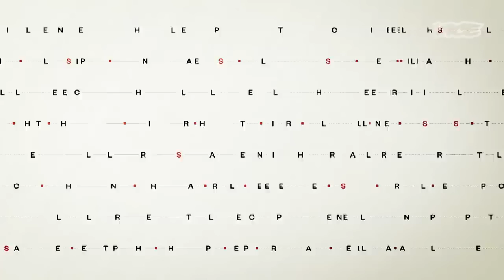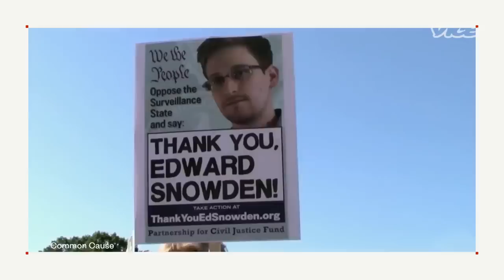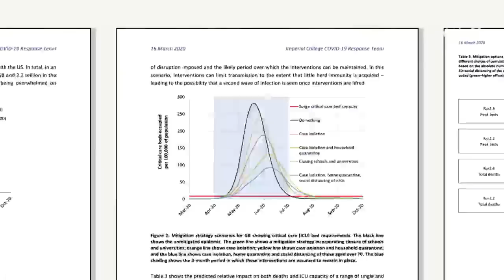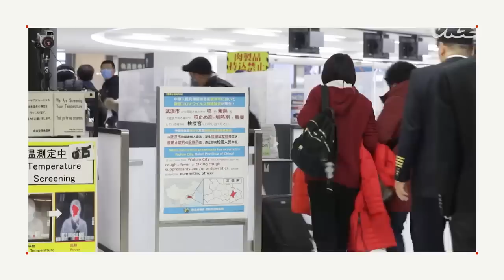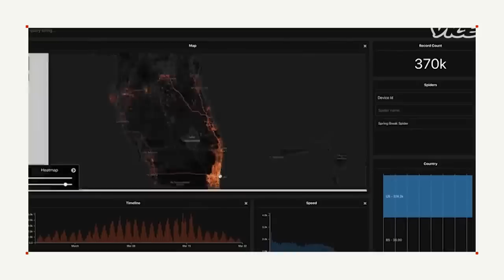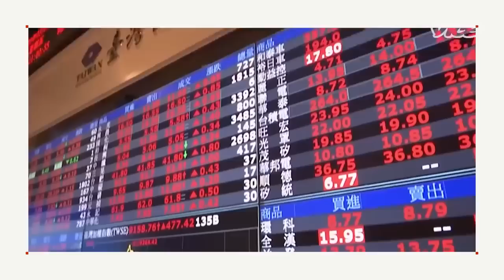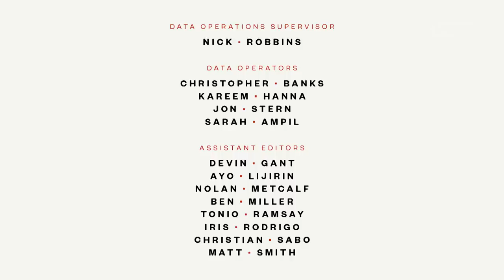Shelter in Place with Shane Smith & Edward Snowden (Full Episode)